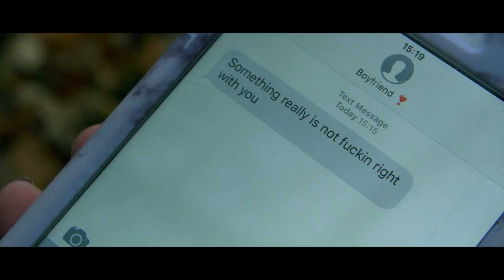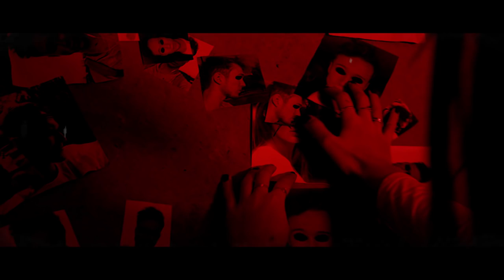Further Than Forever - Run (Official Music Video)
Warning: Video Contains Flashing Images

New Single 'Run' Available Now

Starring:

Felicity Donnelly
James Green
Shari Overton

Director/Editor - Oliver Griffiths
Director of Photography - James Reader
Makeup Artist - Shari Overton
Set Decoration - George Kenning
Production Assistants - Emma Wylie, Leon Chrimes, Charlie Bell